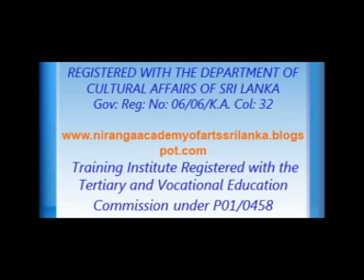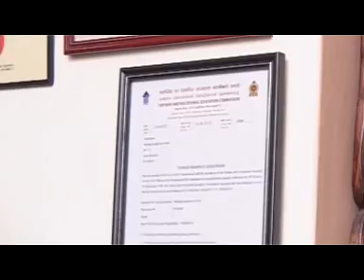M.B.S. Niranjala Fernando and students of Niranga Academy of Arts Sri Lanka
Nia  Presentation and Line Dancing - M.B.S. Niranjala Fernando and students of Niranga Academy of Arts Sri Lanka